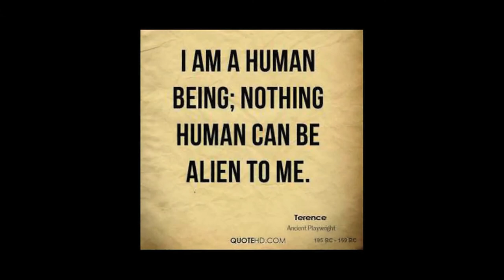Torquil Campbell | Jian Ghomeshi | Part 2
Audio Engineer: Justin Sinotte